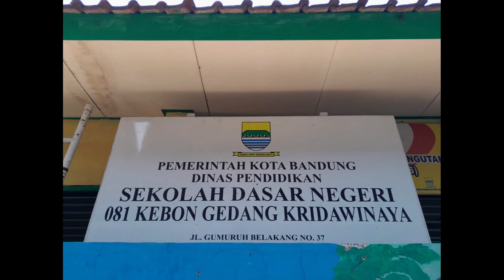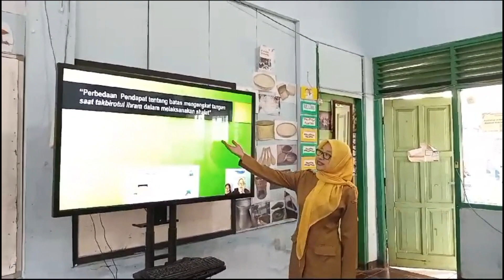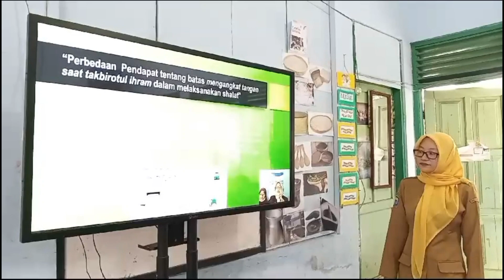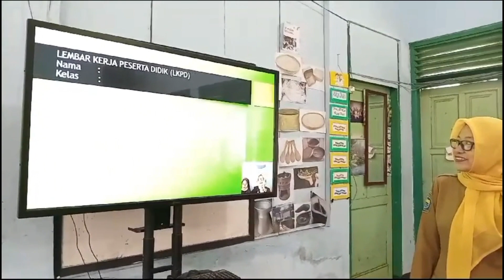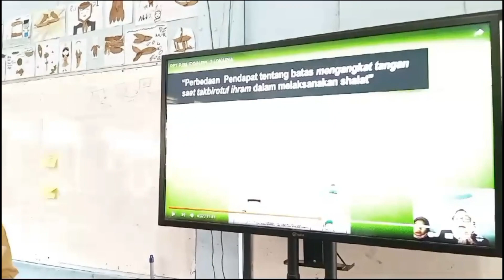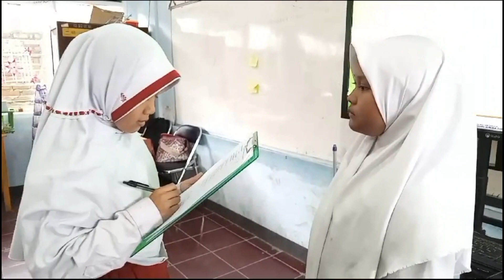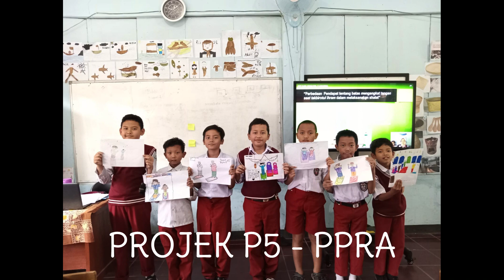MA PROJEK P5-PPRA_"Perbedaan Pendapat Batas Mengangkat Tangan saat Takbiratul Ihram".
satyaku kudarmakan darmaku kubaktikan